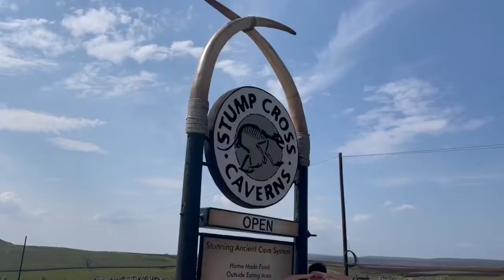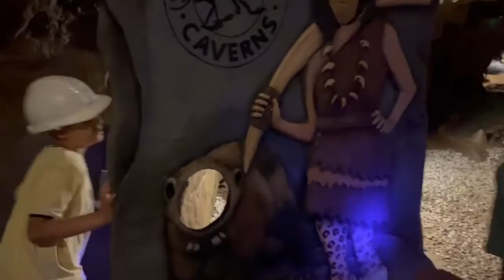Stump cross caverns 🦕🦖👀for kids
Cave
Dinosaur egg
Discovery
Golden stone
Fossil
Golden tooth
Under ground cave